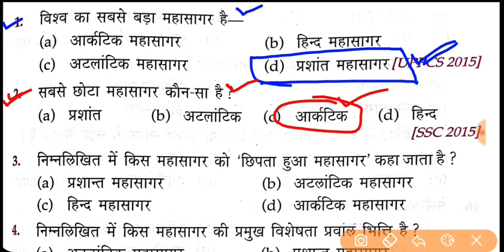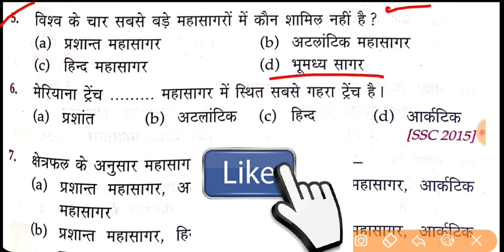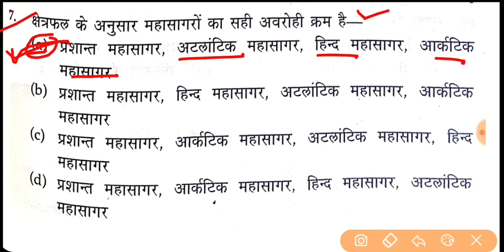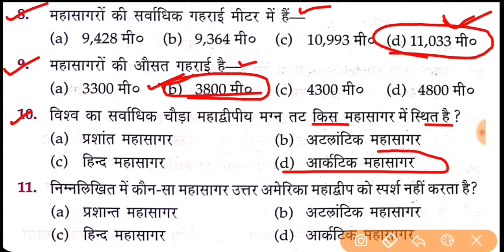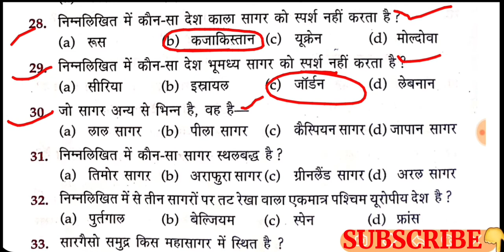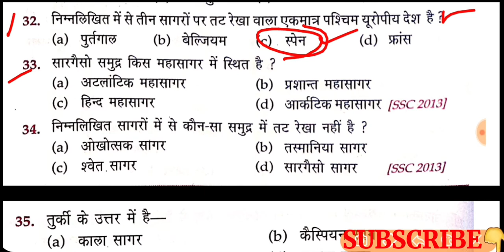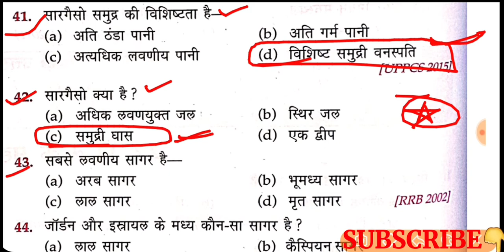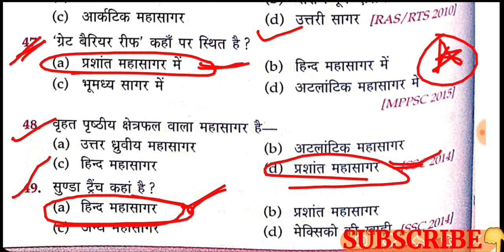World Geography: विश्व के महासागर एवं सागर |Ocean & Sea | All Important Questions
_vishw ke mahasagar
_vishw ke mahasagar ki trick
ocean and Continent  of the world
_ mahasagar
Sagar
All objective Questions
World geography important Questions
Prasant mahasagar